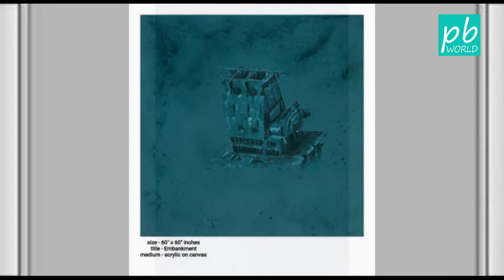05 01 2021 Kala Sangrah at Amdavad ni Gufa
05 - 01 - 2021 - Kala  Sangrah at Amdavad ni Gufa